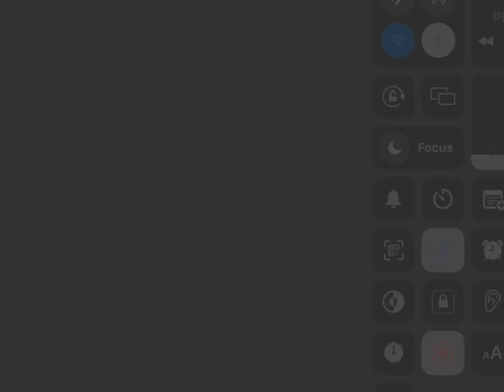Rocket league side swipe play with me